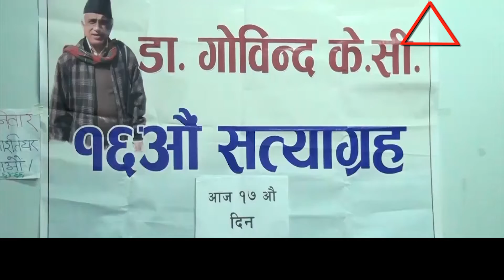पत्रकार सम्मेलन गर्दै डा.केसीले मागे प्रधानमन्त्रीको राजीनामा || Dr KC Press Meet